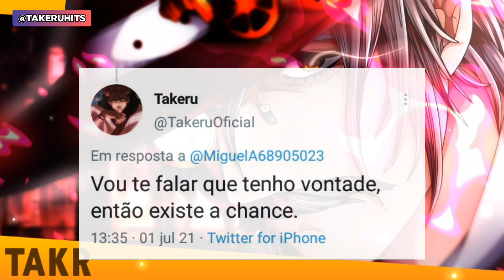Rap do Jack (Shuumatsu No Valkyrie) - O ESTRIPADOR | Takeru [CONFIRMADO!?] 😱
•Takeru confirma uma de suas próximas músicas!? Confira no vídeo! 😱🎶🔥

tudo de perto! ✨

🔸ASSUNTOS RELACIONADOS🔸
ANIME E ANIMES, GEEK, CULTURA POP
RAP GEEK, RAP NERD, TRAP
INSTRUMENTAL, BEAT
MÚSICA, MÚSICA BRASILEIRA
RAPPER E RAPPERS